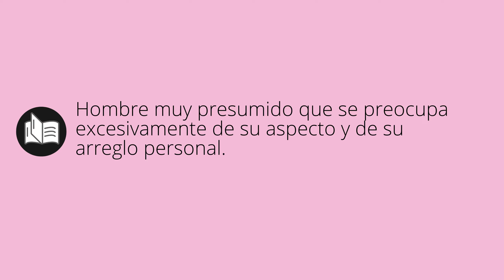Que significa GOMOSAS • gomosas SIGNIFICADO • gomosas DEFINICIÓN • Que es GOMOSAS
Que significa gomosas en español. Cual es el significado y definicion de gomosas. que es gomosas. gomosas definiicon en español. Todos los significados y definiciones del diccionario español.

Diccionario de la RAE (Kindle):
Diccionario de la RAE (Tapa dura):
Diccionario de primaria VOX:
Diccionario Esencial de la Lengua Española:
Diccionario Cambridge Español - Inglés: